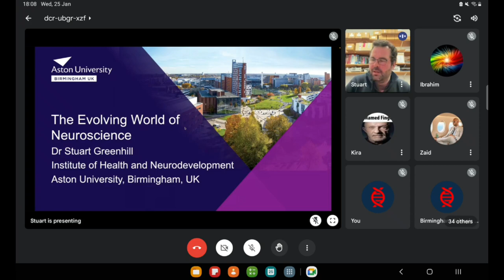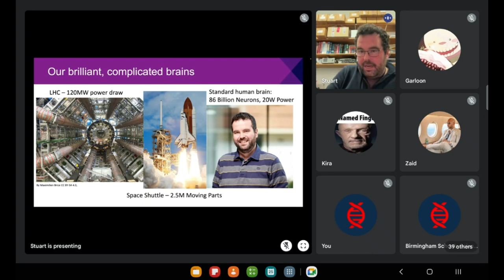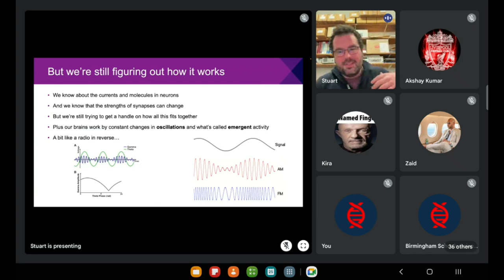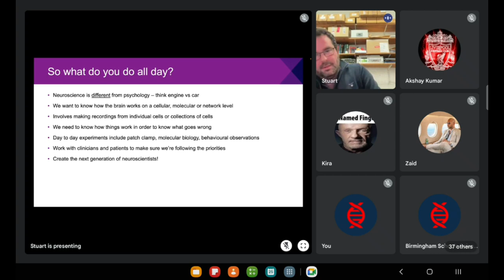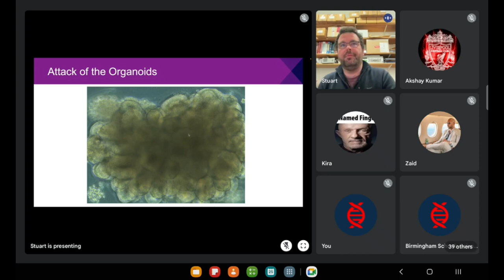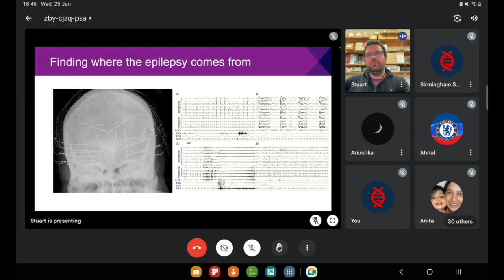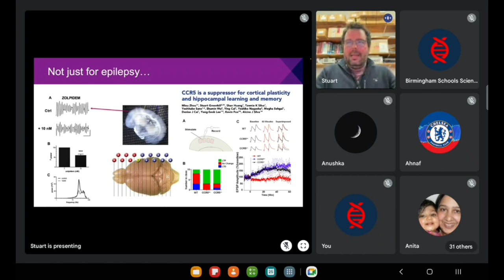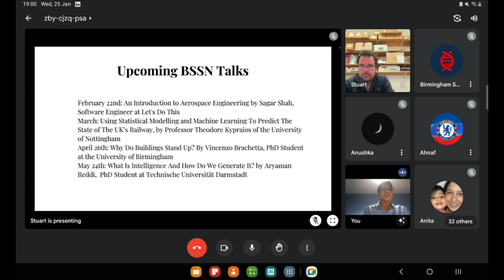STEM Talk: The Evolving World of Neuroscience By Dr Stuart Greenhill | BSSN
Advancements in molecular biology, electrophysiology and computational neuroscience have paved a breakthrough for neuroscientists, allowing studies of individual neurons and it is the complex mapping of such neurons that pushes treatments for currently incurable diseases - such as Alzheimer’s - as a possibility in the future. The study of the nervous systems behaviour and cognitive functions, through multidisciplinary sciences of Biology, Mathematics, Chemistry, Computer Science and Psychology has never been of such great importance, especially in regard to today's ageing population. The complexity and ever-evolving nature of Neuroscience makes this subject one of the most abstract and enigmatic sciences.

The talk was hosted by Dr Stuart Greenhill, Senior Lecturer at Aston University. He is also Associate Dean for Portfolio and Planning. Upon completing his PhD in Neuropharmacology at the University of Bath, he went on to work as a Postdoctoral Research Associate at Cardiff University. His research today is focused on the contribution of synaptic plasticity to a range of disease states, especially epilepsy.